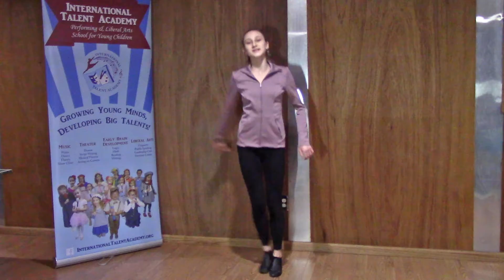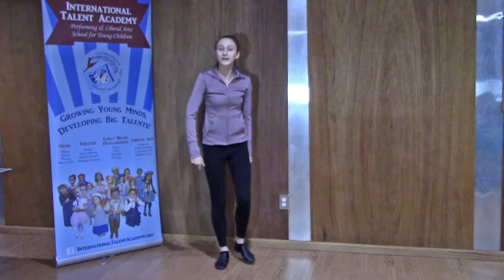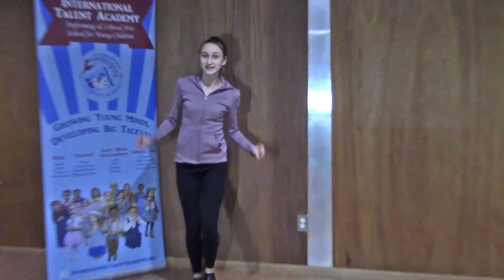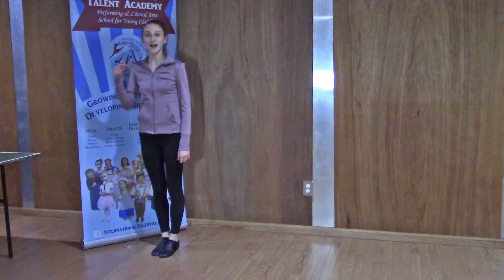Show Dance Lesson 5 “Try Everything” Intermediate Dance Routine For Ages 10-14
Calling Intermediate level dancers! Are you ready to move? This energetic “Try Everything” routine will give you what you need - food for your brain, muscle training for your feet, and pleasure for your heart and soul!  Please, show us your talents! Take a picture or a small video of you dancing with Katerina and send to us! Let’s DANCE TOGETHER! ITA's Show Choir Lesson 5 with Katerina.

International Talent Academy is a performing & liberal arts school for young children ages 1-14. Our goal is to build a new generation of leaders, creators, and contributors. We provide support to young children and give them an opportunity to develop confidence, creativity, interpersonal skills, talents, and reach their fullest potential in music, theatre, dance, and liberal arts. Our curriculum includes unique programs which are based on early brain development research and especially designed for young children.